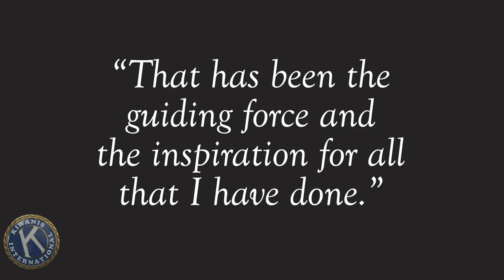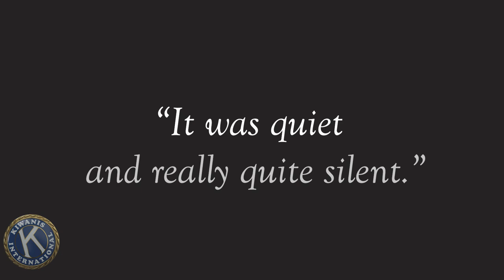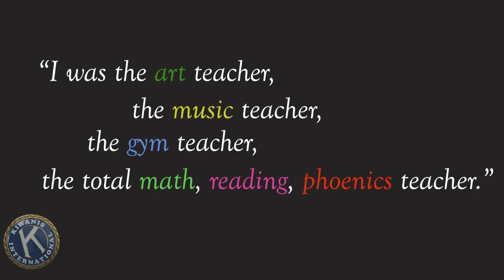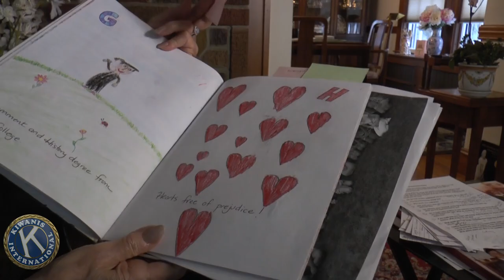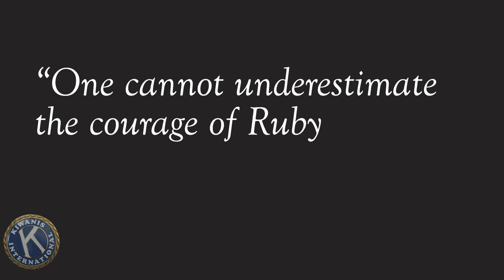Barbara Henry, A civil rights crusader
In February 2017, Kiwanis magazine published an interview with Ruby Bridges who made history when she became the first African-American child to integrate a public school in New Orleans, Louisiana, in 1960. Bridges continues to share her story as a champion of equality and to remind others about the indelible impact they can have on the lives of children. Kiwanis International awarded her with the 2017 Humanitarian Award for her Courage to Inspire. In addition, Kiwanis gave a Humanitarian Award for the Courage to Care to the person who inspired Bridges and left an important positive impact in her life: her teacher, Mrs. Barbara Henry. This is her story, in her own words.